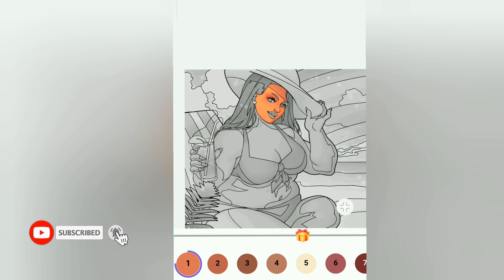Coloring Game❘ Color by Number ❘ Beach Girl❘ Coloring Studio#89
Hi all! Coloring a girl on the beach
Write if you liked the video?
Each video has a new character and main story...